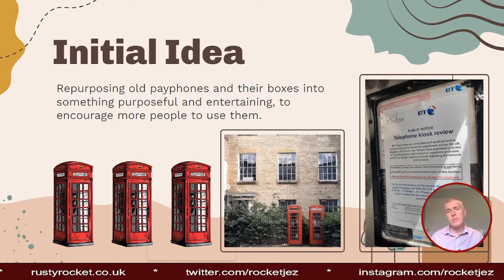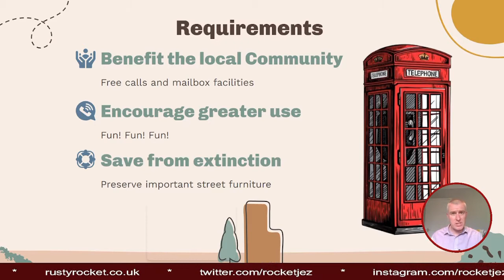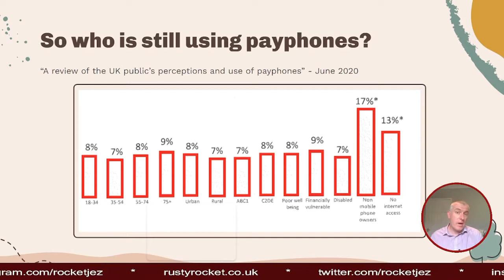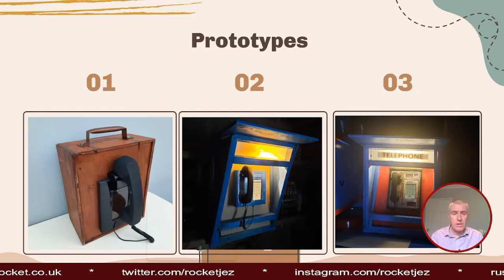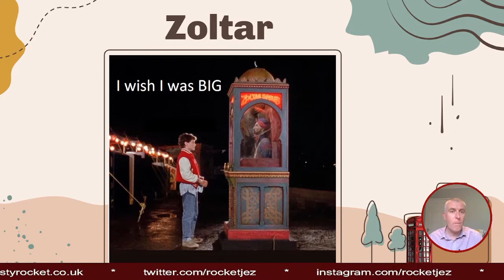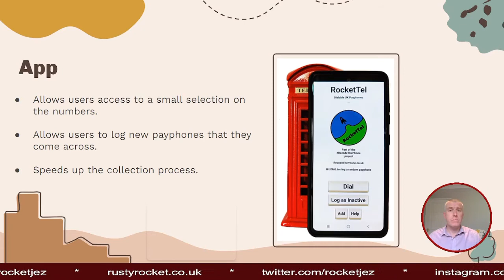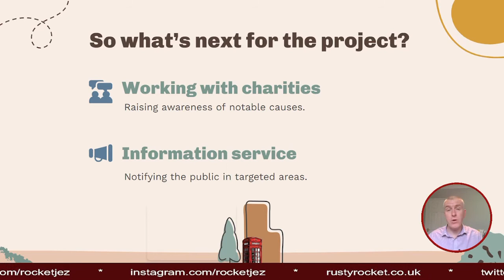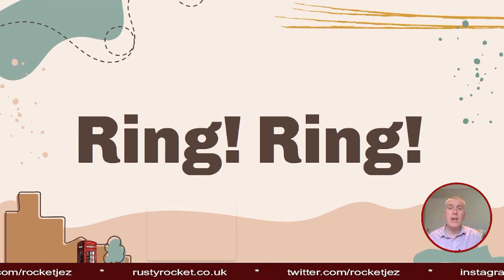Telephonic Rabbit Holes: A Talk on Payphone Hacking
This is a summary of one of my talks. It features my payphone hacking project that combined with the telephone number collecting, can offer a unique and powerful way to reach isolated communities and promote worthwhile causes.

Say hello!